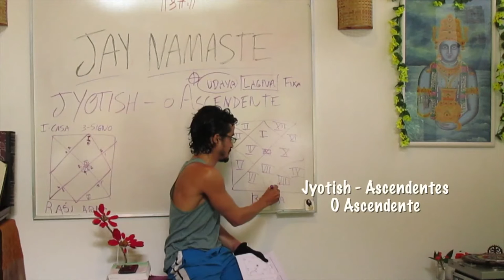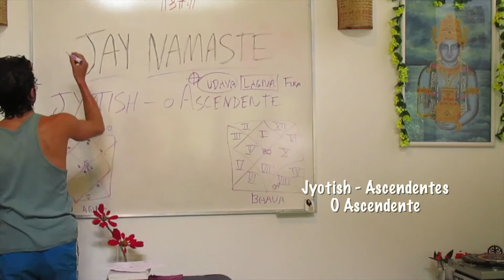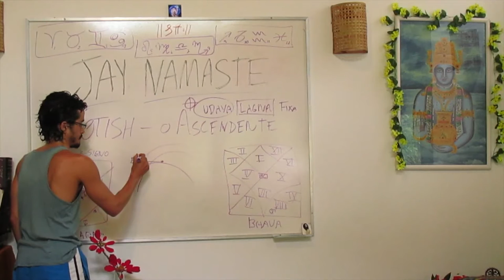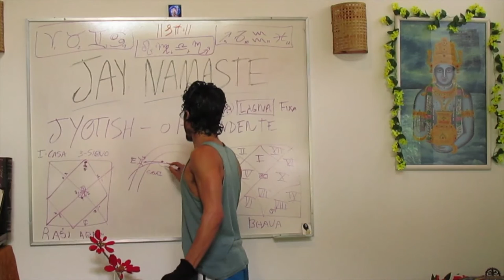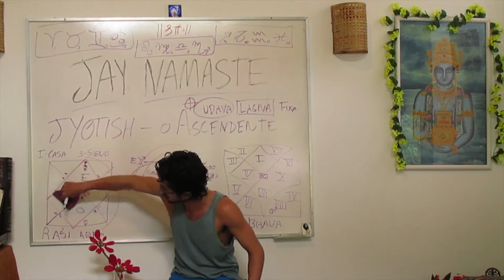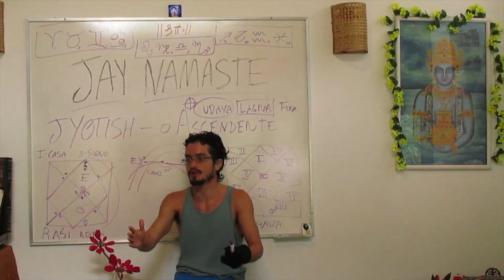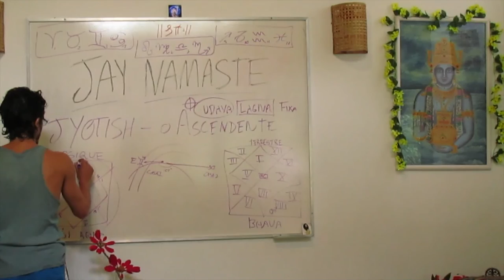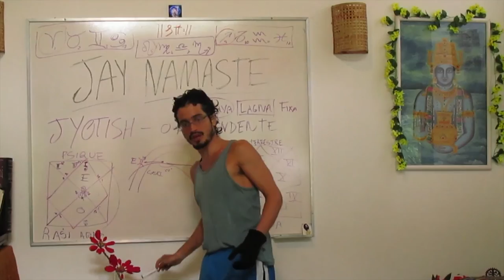Jyotish & Ascendentes 02 - Udaya Lagna "amarra" Bhavas (JAY Namaste I)